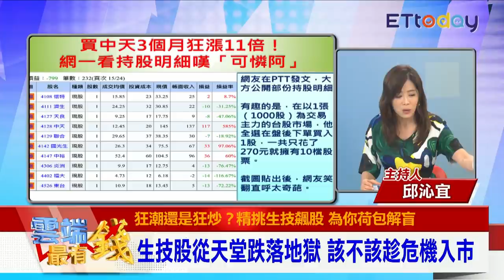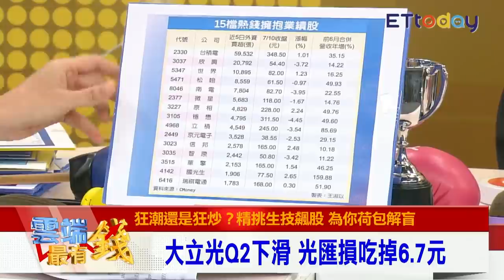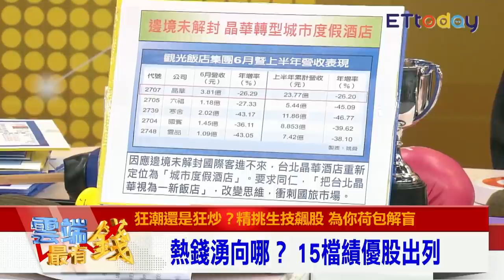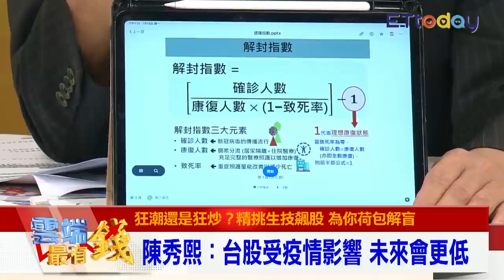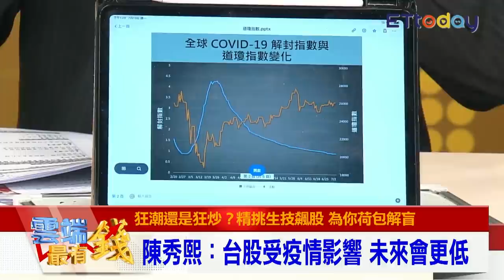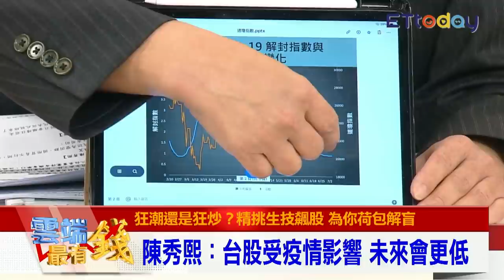台股7月整理？破新高？ 解封指數曝8月危機！｜雲端最有錢EP123精華